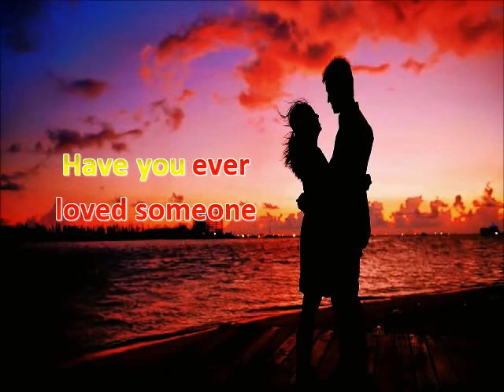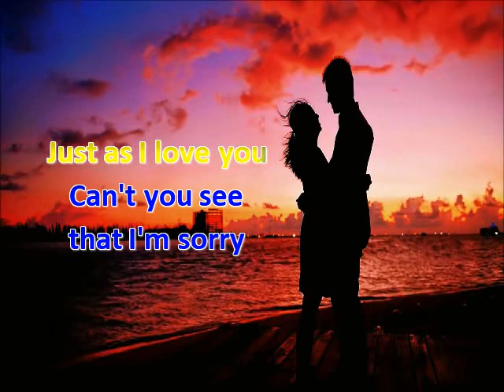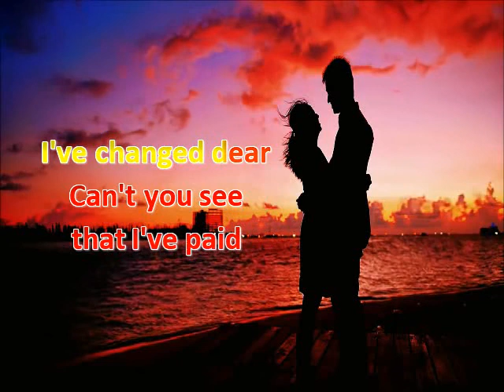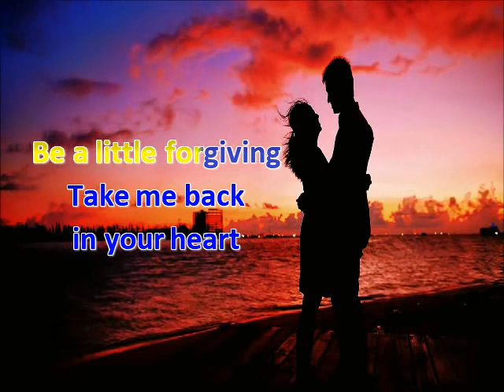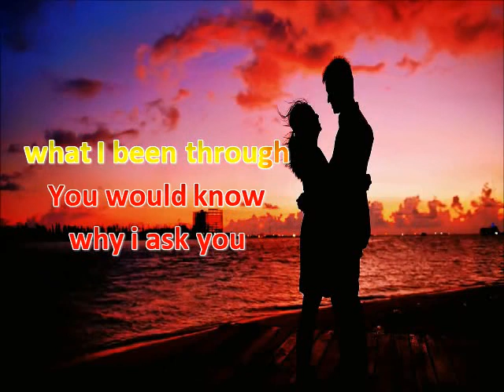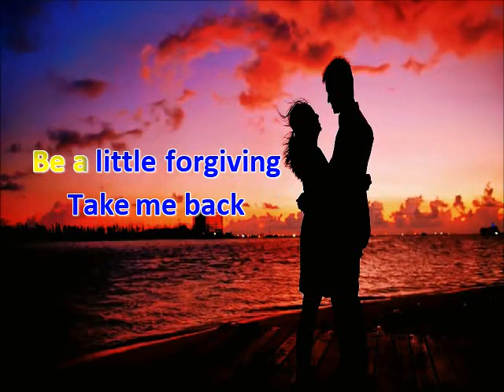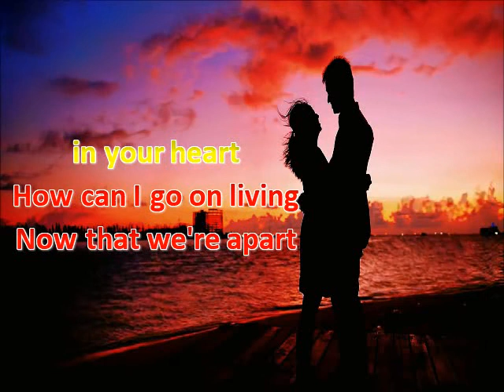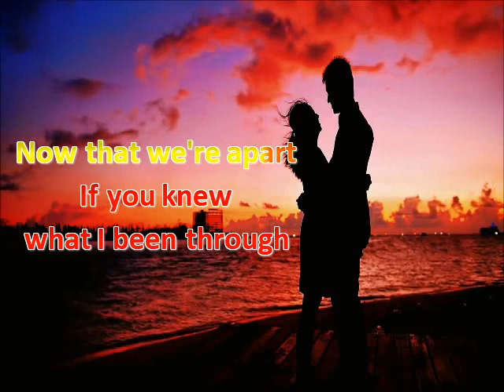Have You Ever Been Lonely * Jim Reeves & Patsy Cline * Karaoke